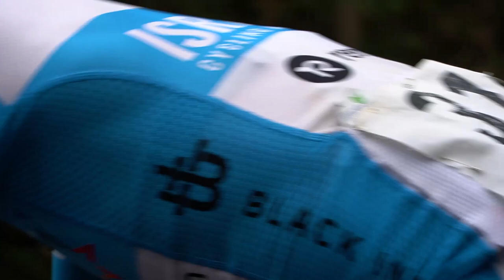COMPETITIVE SCHELLING - Swiss star moves up fourth in GC | Tour du Rwanda 2020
Big day for ISN and Patrick Schelling:
1. He breaks away early in the race
2. Patrick finishes second
3. Schelling gets most competitive reward
4. Moves up to fourth in GC
5. And can get on the final podium this weekend!